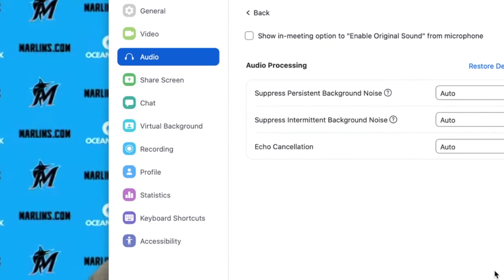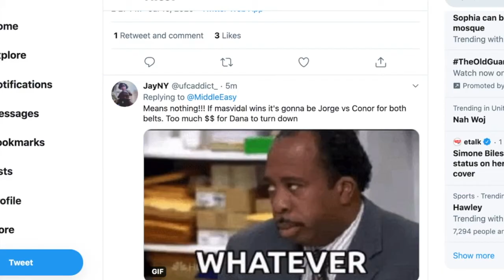Don Mattingly Heaps Praise on Monte Harrison, Other Young Bats, Team Handling COVID Parameters